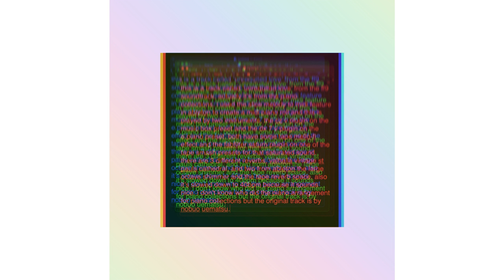djdi cohen - requiter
after nobuo uematsu